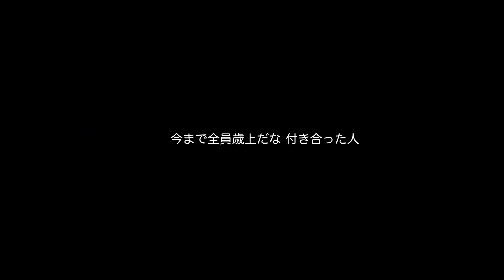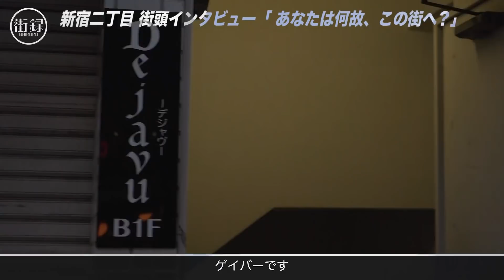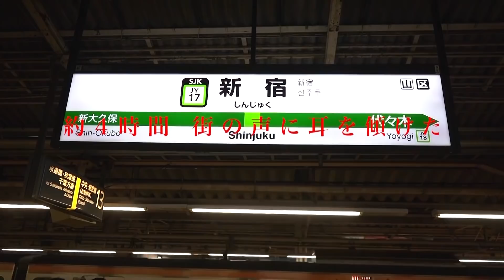【新宿二丁目】交際４年の彼氏と遠距離恋愛/ゲイ専用出会い系アプリ/喧嘩の理由/ゲイバー店員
フリーランスのテレビディレクター三谷が街行く人々に声をかけ街頭インタビュー"街録"するチャンネルです。
※毎日18時を目安に動画をアップしています。

【使用機材】
・SONY・α７III

【スタッフ】
取材ディレクター：三谷三四郎   スポンサー：三谷三四郎